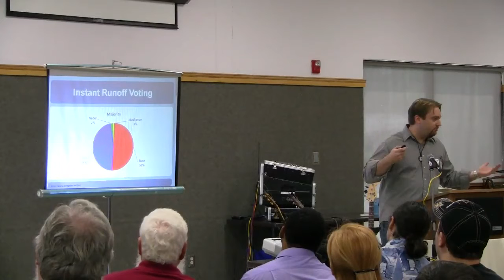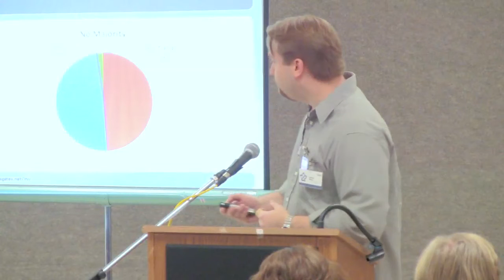Election Science and IRV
Gathering — April 2011 — "Spreading Democracy"

With FoF elections coming up, Dr. Zachary Moore discusses election science and the IRV method of voting.